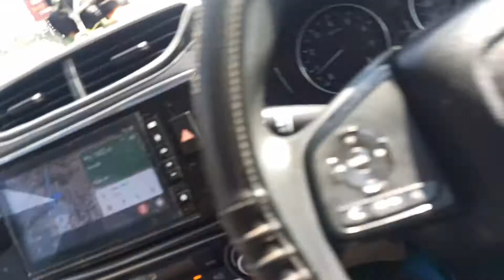mumbai to goa budget road trip with family🏝️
an unplanned journey from bombay to goa from mumbai banglore highway .